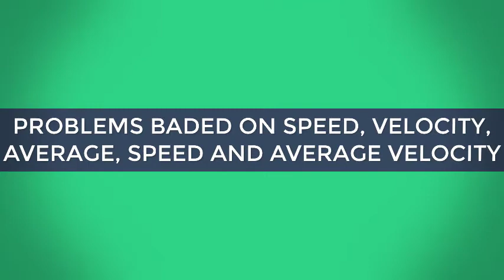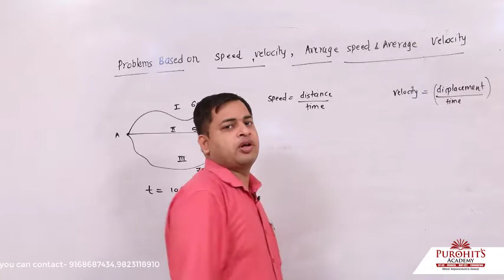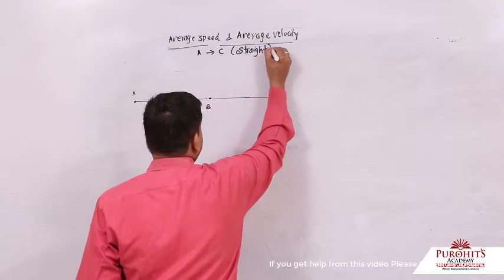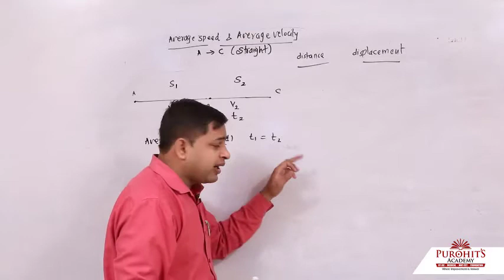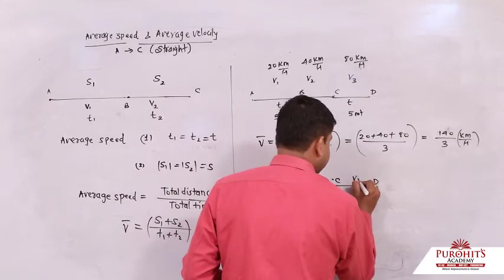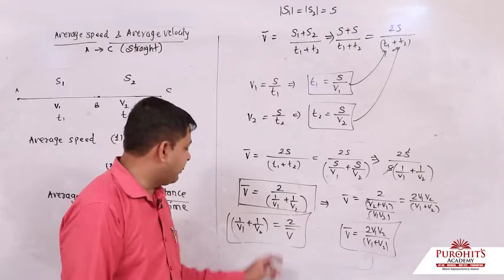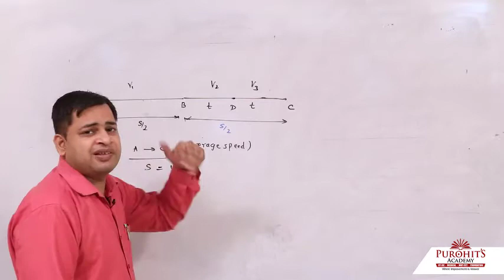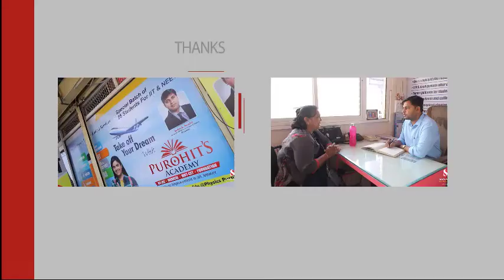problems based on speed and velocity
you can download sheet or problems based on speed and velocity from this link